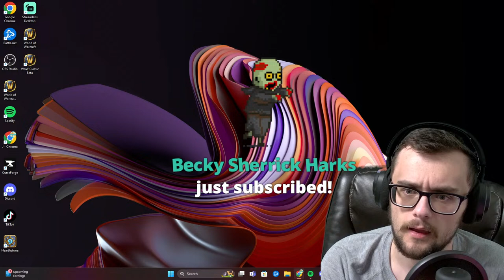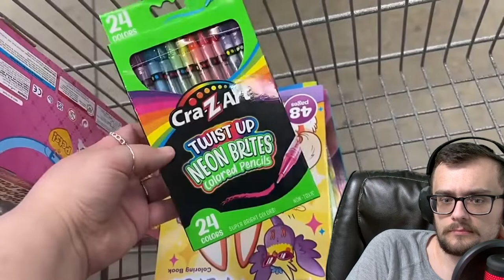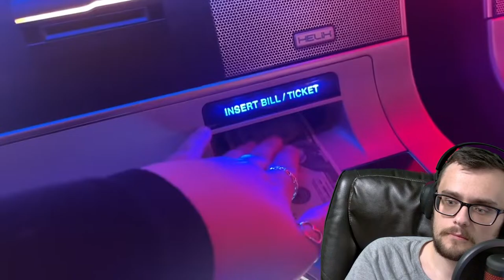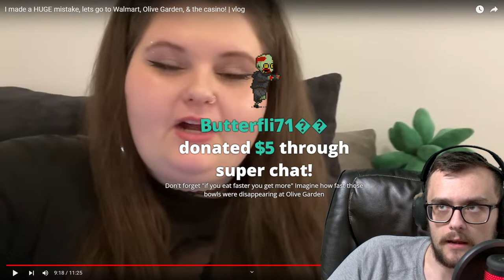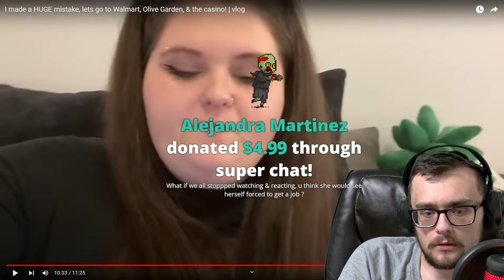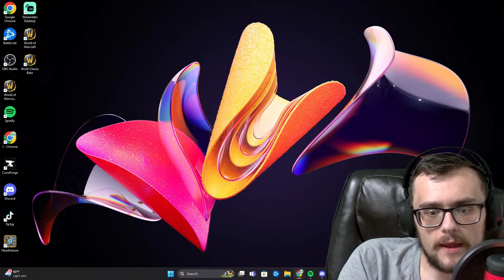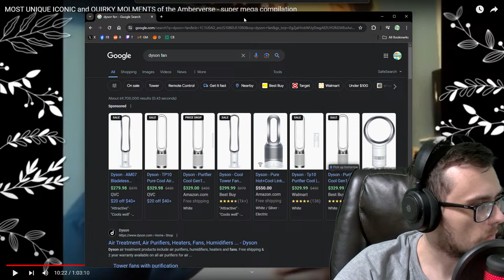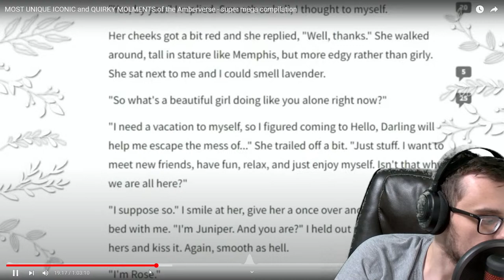AMBERLYNN GIVES UP ON LATEST DIET!